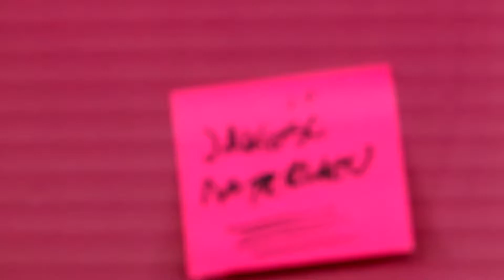Making of: Akcja Frisco Vany - czerwiec 2014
Ponad sto wirtualnych samochodów Frisco.pl rozpoczęło w czerwcu mobilną sprzedaż na ulicach stolicy. Warszawiacy przez miesiąc mogli kupić z nich różnorodne produkty codziennego użytku za pomocą smartfona z nową aplikacją Frisco.pl.